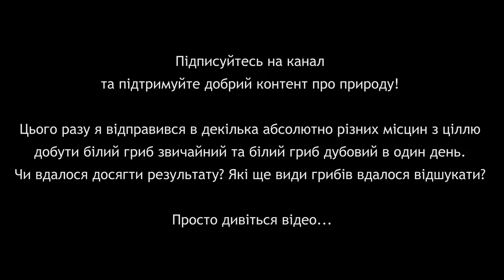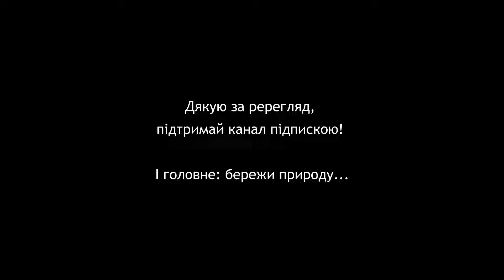Два види білих грибів у одному поході! 25.06.2024